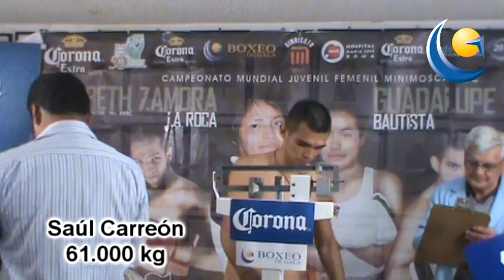Puños de Roca, Pesaje. Boxeo de Gala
Expone Zamora, "Kichis" regresa y Briones se prueba con Carreón.

Función de lujo presenta Boxeo de Gala en la Ramos Millán, este sábado desde las 19 horas.

Es momento de hablar sobre el ring y como mejor lo saben hacer: con los puños.

Luego de intercambiar amenazas de nocaut, Ibeth "La Roca" Zamora estará frente a frente con la valiente Guadalupe Bautista, en una pelea en la que estará en juego el título mundial Juvenil minimosca WBC que ostenta la primera.

Zamora-Bautista será la contienda principal de la cartelera "Puños de Roca" que Boxeo de Gala ofrecerá la noche de este sábado en el Deportivo de los Trabajadores del Metro  -en la colonia Ramos Millán) y que será transmitida por Cadena Tres.

Para "La Roca" Zamora (14-3-0, 7 KO y 49 kilogramos) será la tercera defensa del cetro mundial juvenil minimosca; mientras que para Bautista (5-2-1, 2 KO y 49 kilos) va a ser al primera oportunidad de convertirse en campeona del orbe.

Cabe recordar que durante el primer careo entre ambas, con motivo de la conferencia final, tanto Ibeth como Guadalupe se amenazaron con noquearse y si a eso se les suma que ninguna de las dos le huye al intercambio de golpes, entonces la batalla debe resultar entretenida.

Desde luego, la experiencia que tiene Zamora la hace favorita, pues ya ha sido campeona paja de la Asociación Mundial de Boxeo y también ostentó el cetro paja Juvenil del Consejo Mundial de Boxeo.

En el combate coestelar, destaca el regreso a los encordados de Alberto "El Kichis" Garza (23-5-1, 18 KO y 56 kilogramos), que luego de once meses alejado de los encordados regresa al ring, ahora en peso supergallo, para medirse, a diez giros con el sinaloense Adán "El Palillo" García (18-4-1, 13 KO, con 56 kilos).

Cabe recordar que hace un año a Garza le sonreía la fortuna, pues estaba en el cuarto sitio de las listas del WBC y ostentaba el título mundial Plata de peso pluma, hasta que se topó con Robinson "El Robin" Castellanos, quien lo noqueó y lo obligó a tomarse un descanso para replantearse su carrera. Ahora está de regreso.

En otro combate estelar a diez asaltos, Saúl "La Cobra" Carreón  (18-4-1, 11 KO y 61 kilogramos) intercambiará metralla con el espigado duranguense Adrián "Mágico" Briones (12-4-3, 6 KO y 61.600 kilos), en combate pactado en peso ligero.

Además destaca la actuación de Anthony "El Payasito" Olguín (6-1-1, 4 KO con 53.500 kilogramos), quien se medirá con Gustavo "El Perro" Sotomayor (3-3-1, 1 KO, 53.500 kilos),  a seis rounds en peso gallo; en superwelter, Cruz Antonio Flores (6-0-0, 4 KO y 67 kilos) chocará con Felipe González; en supermosca de seis, Ricardo Rodríguez (4-1-0, 1 KO y 52.200 kilogramos)  con José Guadalupe López (4-1-0, 0 KO, con 52.800). Y en la de abrir bocado, a cuatro rounds en peso pluma, Julio César "El Griego" Esquivel (2-0-1, 1 KO y pesó 56 kilos) va contra Eduardo Flores (0-2-1, 0 KO, con 57 kilos).